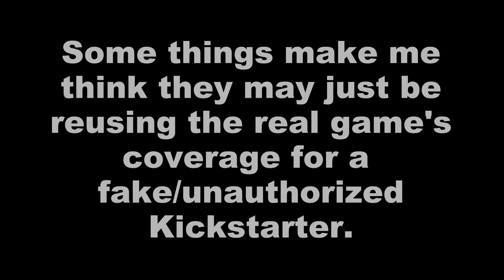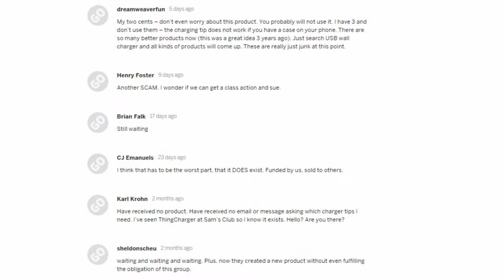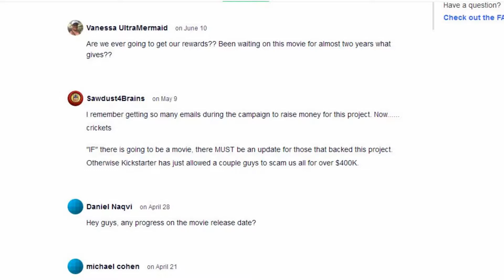Roundhouse - Mid July '17 Kickstarter Projects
Kickstarter can lead to some incredible indie games being made like Shovel Knight, but many promising projects get overshadowed by the Mighty No 9 and Yooka-Laylee projects.
These are a few current projects that look promising and may come  to Nintendo Switch.

Update Links
Bokube - @TheeWhiteReaper
A Poop Tale - @APoopTale